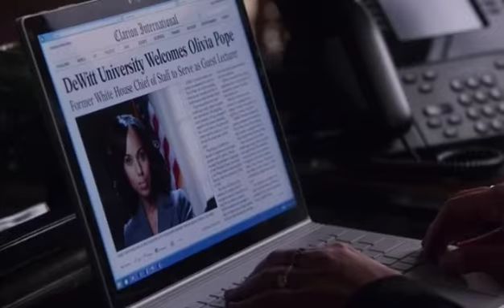"Marcus, I'm not in the game anymore"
Scandal 7.12. Olivia having drinks with her new best friend Marcus.